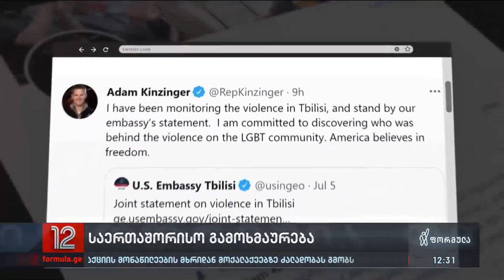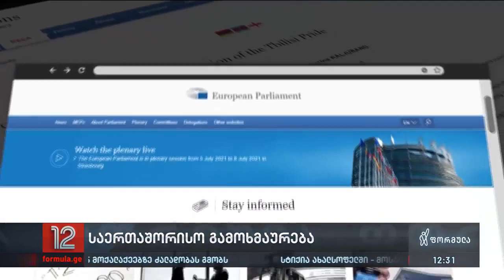საერთაშორისო გამოხმაურება ძალადობრივი ჯგუფების ქმედებებზე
▪️  საქართველოში მიმდინარე  მოვლენებს სახელმწიფო დეპარტამენტში ამჯერად ბრიფინგზე გამოეხმაურნენ